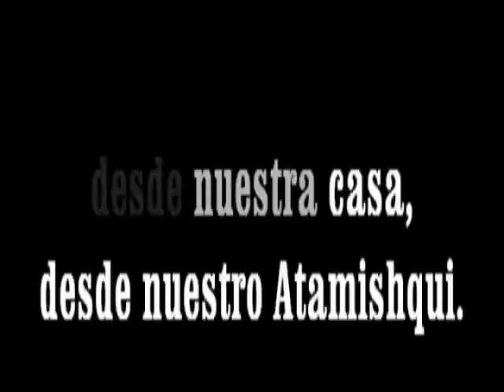LA MÚSICA DESDE NUESTRA CASA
Chacarera: MI PUEBLO (MANOLO HERRERA)